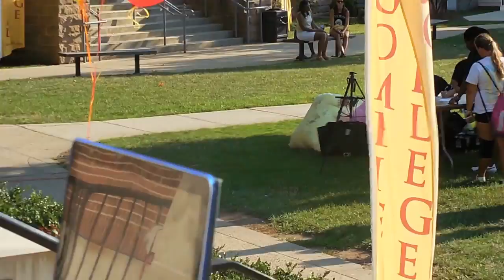DJ KRock @ Bloomfield College's Blazin BBQ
DJ KRock @ Bloomfield College Tuesday August 26th. for information on all further events.